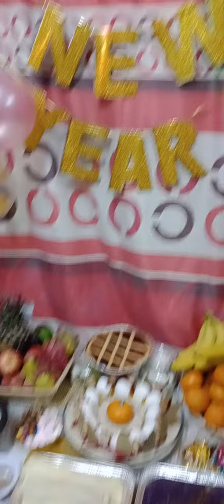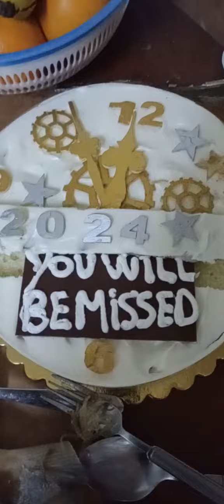happy new year to all ❤️